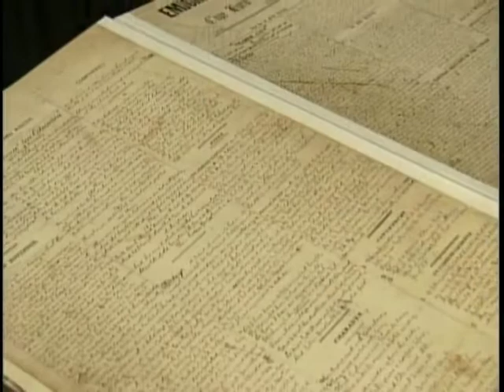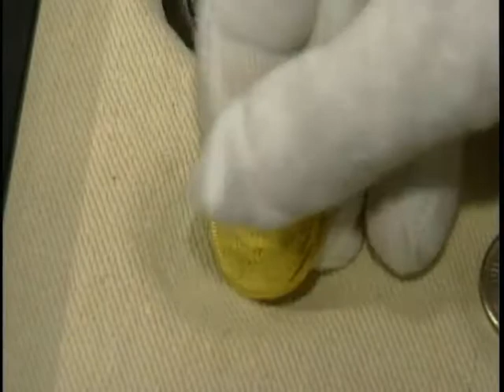This Week in History Season 3 Episode 8 – Royal Engineers